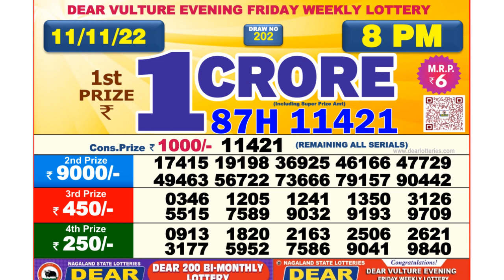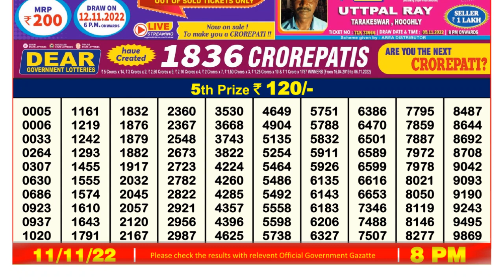Nagaland Lottery Sambad Live 8pm 11.11.21